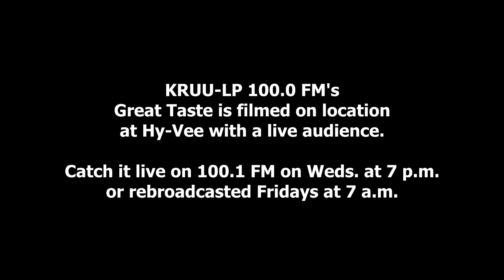Great Taste Eps. 9